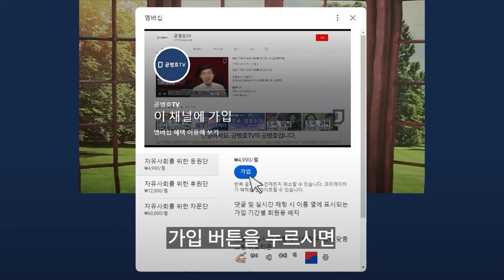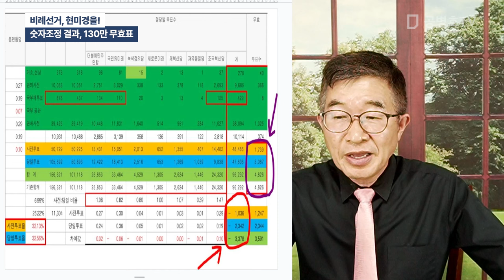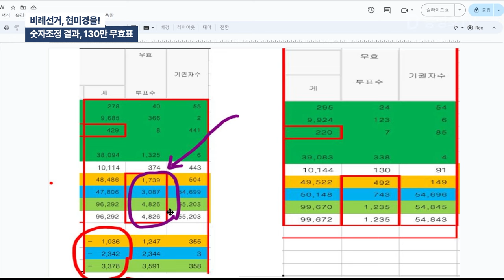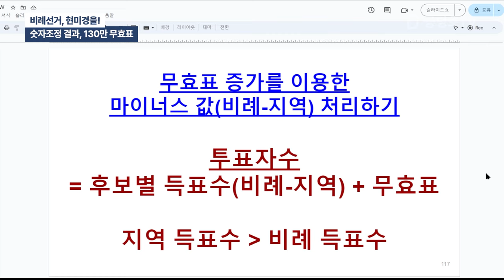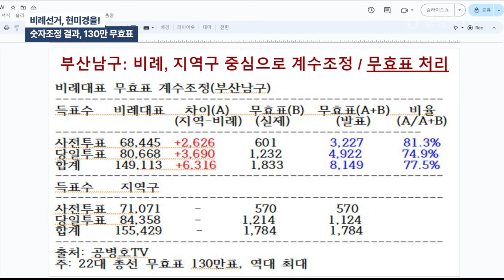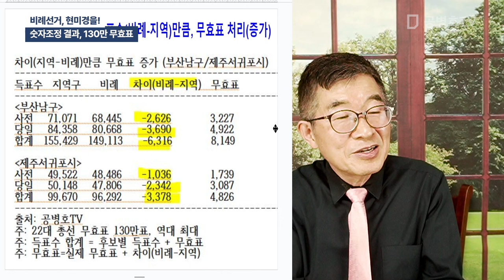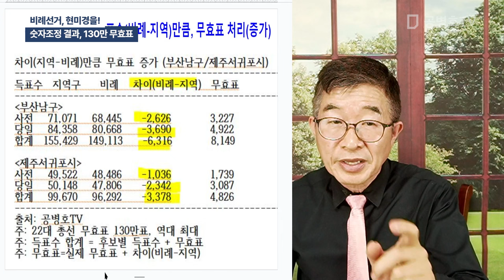비례선거, 현미경을! / 숫자조정 결과, 130만 무효표 [공병호TV]